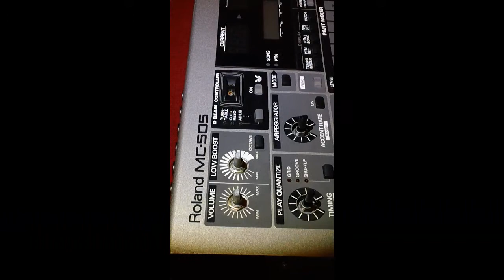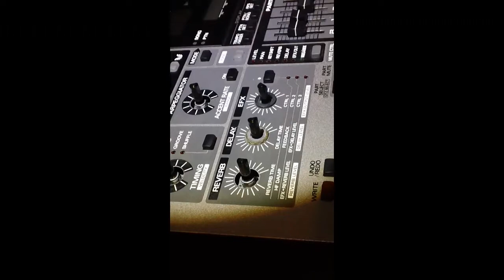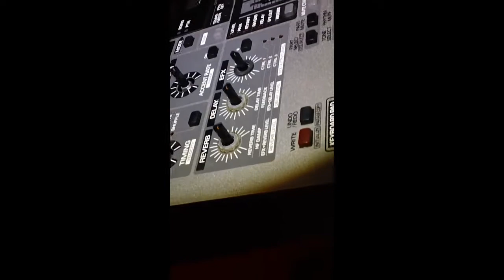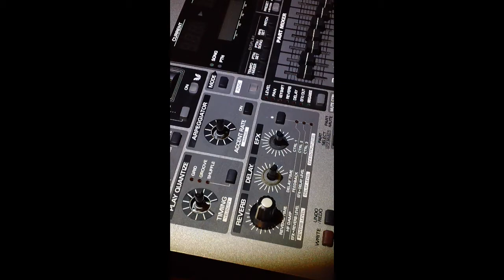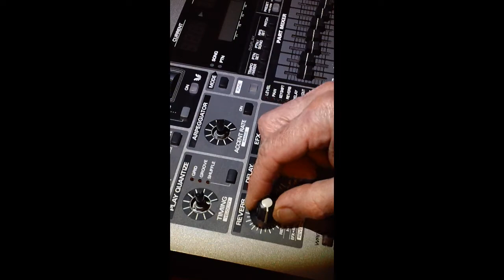ROLAND MC-505 GROOVEBOX - LOOSE KNOBS - WOBBLY POTS - FIXING & TIGHTENING.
I HOPE THIS VIDEO WILL HELP YOU TO FIX THIS SILLY PROBLEM WITH THE ROLAND GROOVE BOXES , MC-303, MC-505, MC-808 ETC. The size of the rubber hose which I'm using  is 14mm WIDE(external diameter) AND INSIDE DIAMETER IS 8mm, the wall thickness is 3mm. This is a common type/size used in many plumbing applications such as laundry tubs. The black hose is a standard type used in cars, but this hose is a fraction thicker and so you will need to sand off the outside a bit in order for it to fit easily. A similar size hose is also used for gas appliances, usually orange or black. You will notice that the VOL & BASS BOOST control knobs are set very securely in place, BUT, all the other pots have no support other than the soldering onto the main board. It's called PLANNED OBSOLESCENCE.  So this little video will show you how to secure all those knobs which are prone to getting sloppy and loose and which will eventually be so stuffed they will need to be replaced. By securing them in this way you can PREVENT them from going loose in the first place, thereby ensuring your machine will last for many more years. Please leave some comment if you like this video or just click like.